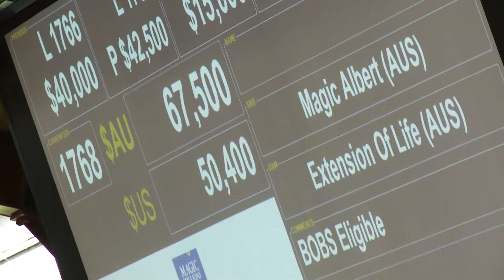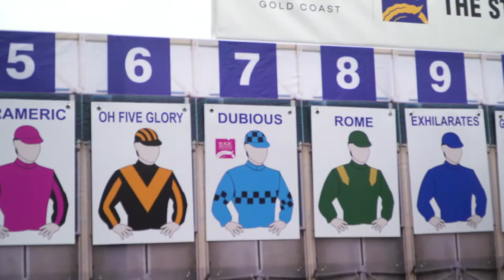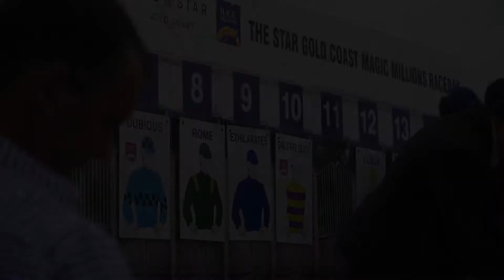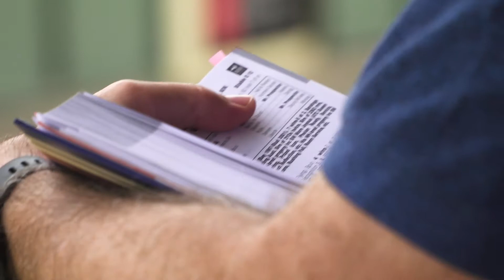Road To Millions Episode 4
The 2019 Magic Millions Sale is almost upon us, so we checked in with Glenlogan Park's Steve Morley and Eureka's Scott McAlpine to see how the yearlings are preparing.